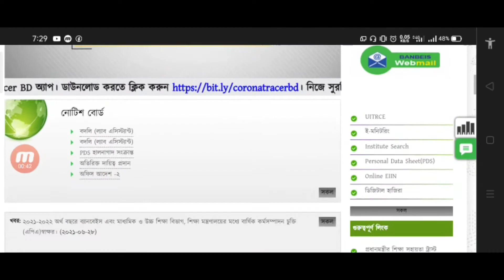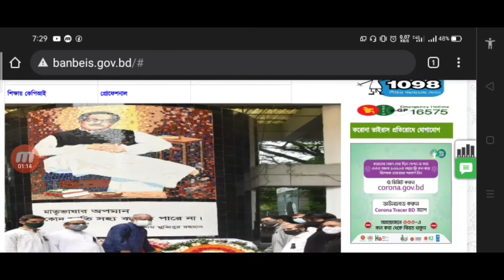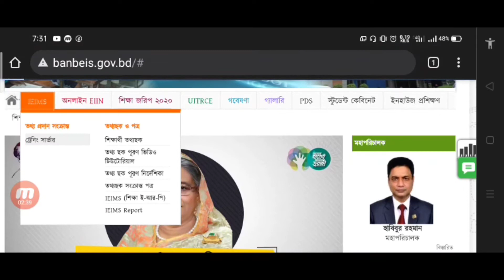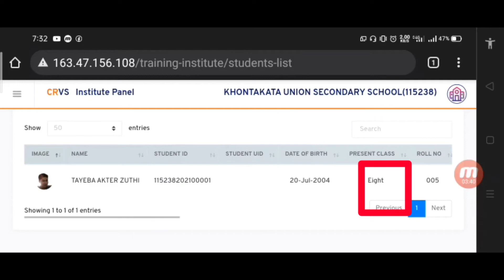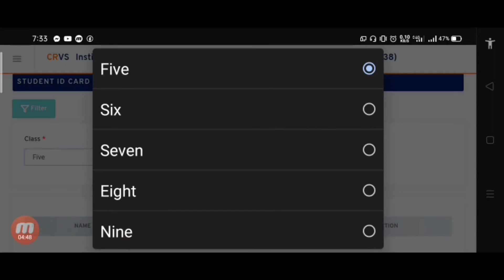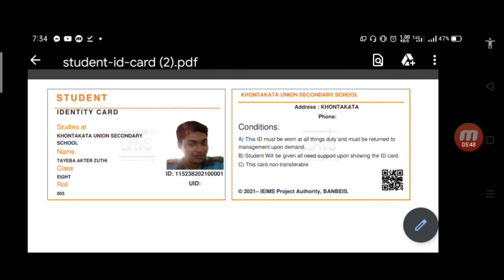UID SUMMIT এর পর CRVS Database থেকে Student ID card কিভাবে পাবেন।